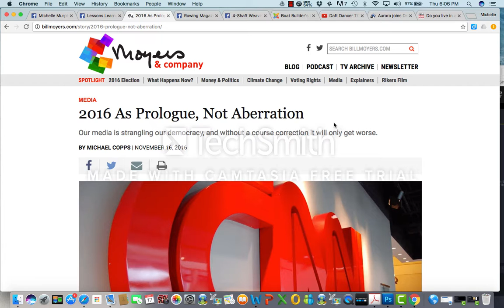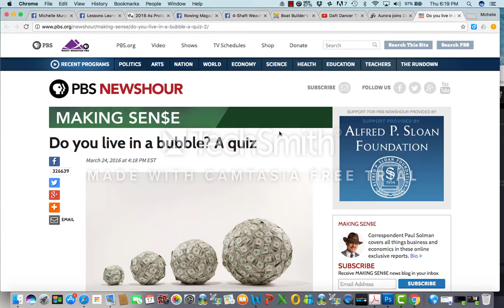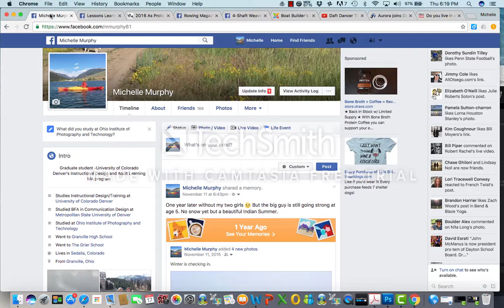MMurphy Scavenger Hunt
Screencast for UCD INTE5680